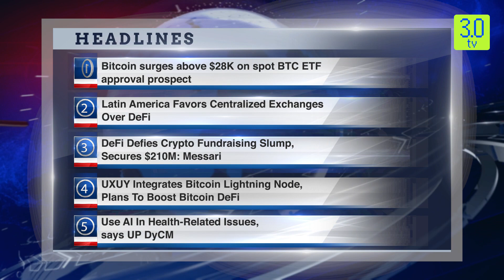Morning English News Headline 17th October 2023 | 3.0 TV